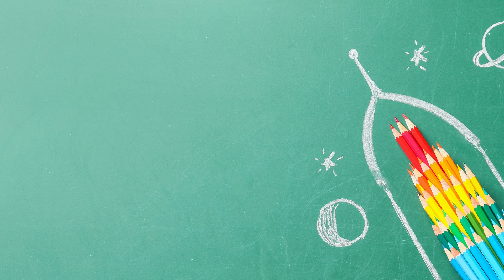Оленa i Віктор ідуть до школи - Animowana broszura w języku ukraińskim cz.3 - Rybnik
Animowana broszura edukacyjno-informacyjna w języku ukraińskim cz.3 "Olena i Wiktor idą do szkoły".

Materiał dotyczy ułatwień dla obywateli Ukrainy przebywających w Polsce.